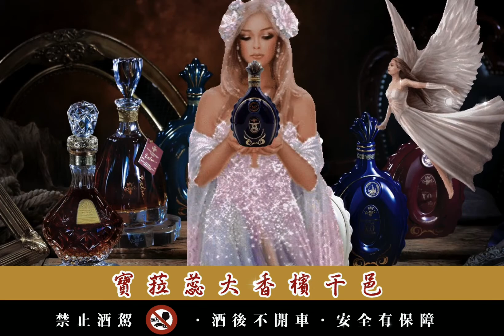寶拉蕊大香檳干邑 Volare Grande Champagne Cognac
寶拉蕊大香檳干邑
Volare Grande Champagne Cognac
始於1893年，法蘭克伊斯培洛酒廠(Sarl Francois Peyrot)為家族式的經營，營運至今已經傳承了三代
旗下的美麗葡萄園座落於法國最好的干邑產區－大香檳區
寶拉蕊遵循古老傳統，走量小而質精路線，釀造出世界最好的干邑，純手工裝瓶，在美國已被喻為干邑之典範